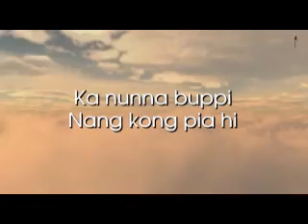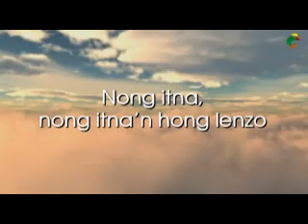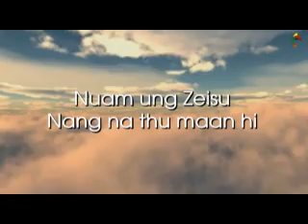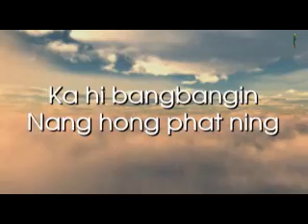Worship Songs -Kei tungah hoih hi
Lalek  -Piak Lian
      Sa -Piak Lian& AMC Worship Team